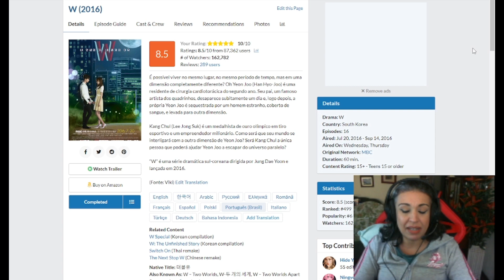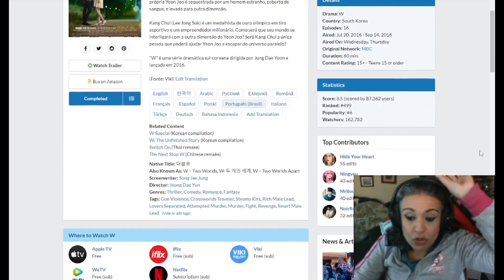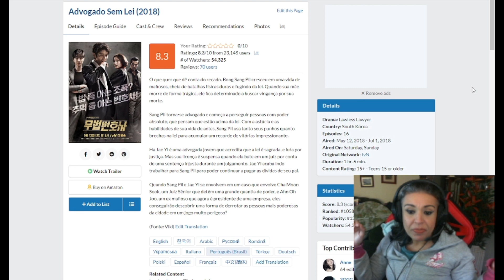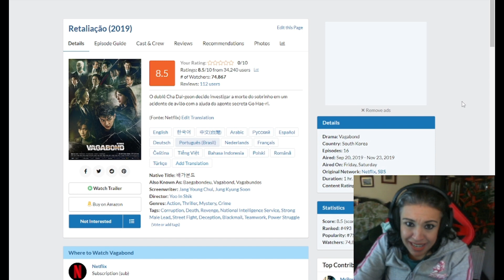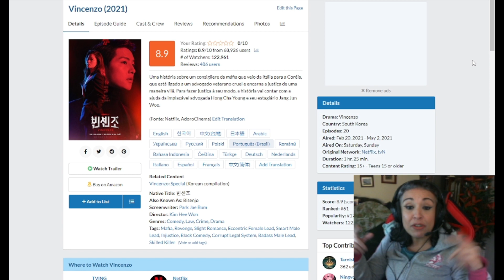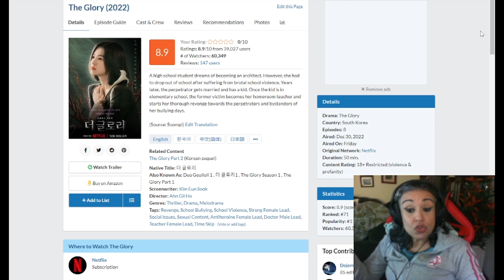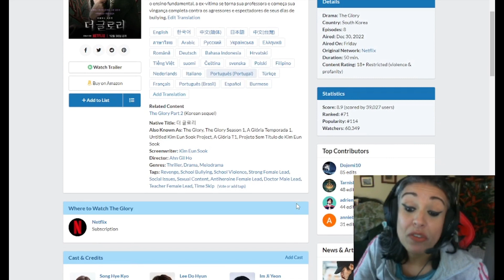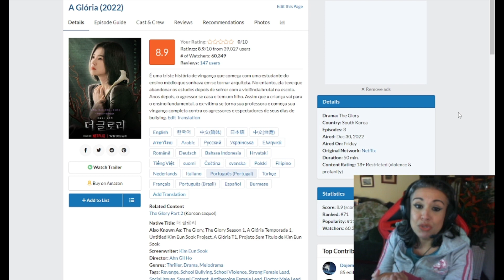Doramas de vingança - Confira 6 indicações para você se deleitar!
Fala, pessoal! Hoje trago pra vocês 6 indicações de doramas coreanos de vingança, que é um super clichê que a gente ama! Aqui você vai encontrar elencos incríveis e histórias intrigantes, com direito a muita ação, drama e suspense! Vamos curtir, mas sem guardar mágoas e rancores, ok?

Minutagem:

00:00 Introdução
01:26 W - Dois Mundos com leejongsuk - Viki
03:00 LawlessLawyer com leejoongi e seoyeaji - Netflix
04:46 Vagabond com leeseunggi e baesuzy - Netflix
05:53 vincenzo com songjoongki e oktaecyeon - Netflix
07:05 myname com hansohee e ahnbohyun - Netflix
07:57 theglory com songhyekyo e leedohyun - Netflix
09:55 Considerações Finais